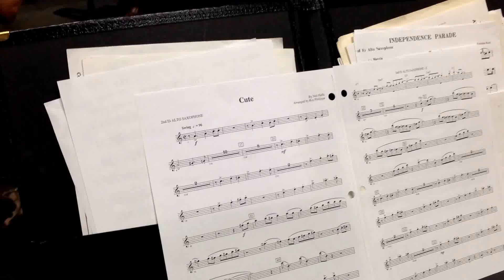Elks #99 Concert Band - Cute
Tom Kaheilin, Conductor. Featuring Larry Klein on Drums. Written by Neil Hefti. Recorded during rehearsal in room 6 at AFM Local 47 Los Angeles, Ca. 09/10/2015.